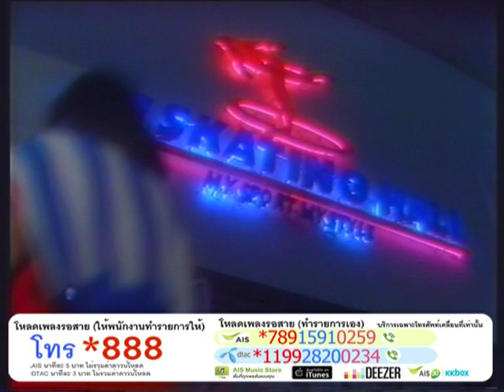ไม่รักก็อย่ารัก - โอเวชั่น [Official Music Video]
เพลง : ไม่รักก็อย่ารัก
อัลบั้ม : เริ่มวัยรัก
Shopping online
ศิลปิน : โอเวชั่น

ดาวน์โหลดเพลงนี้ได้แล้ว

ติดตามข่าวสาร ของ โอเวชั่น ได้ที่